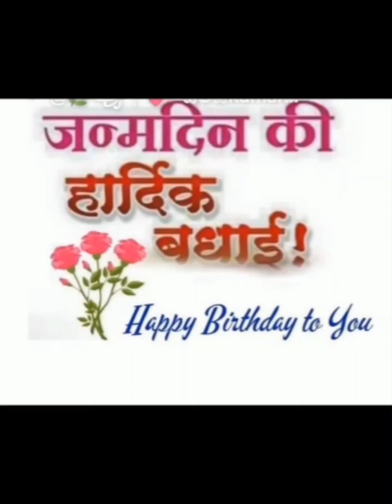Family Celebration of Dr Dinesh Bhutada